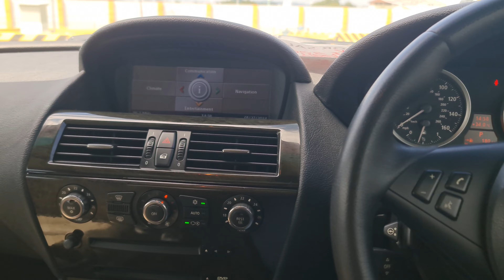【WALK AROUND】2007/2011 BMW 630i 3.0 (A) Sport Coupe